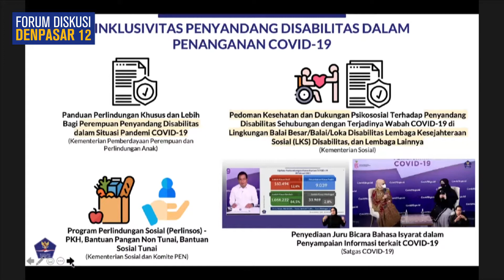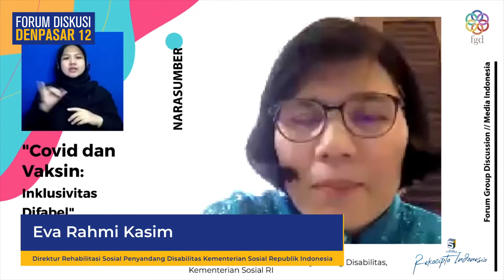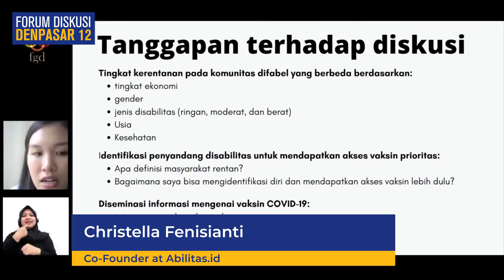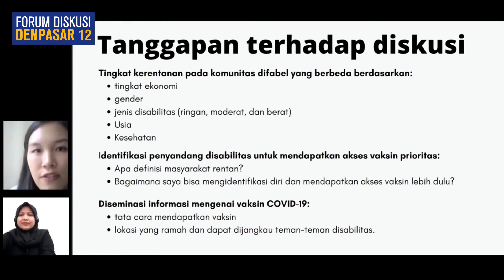Forum Diskusi Denpasar 12 Edisi 46: Covid-19 dan Vaksin, Inklusivitas Difabel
Saat ini kita sedang melaksanakan program vaksinasi nasional. Memang belum semua masyarakat siap divaksin tetapi sosialisasi dan distribusi informasi terkait vaksin harus dilaksanakan termasuk terhadap para sahabat difabel.

Pemerintah diharapkan telah menyiapkan program tanggap vaksin Covid-19 inklusif untuk penyandang disabilitas. Langkah tersebut adalah keharusan mengingat para sahabat difabel terkendala akses informasi, terpaksa kontak fisik karena sangat tergantung pada pendamping, kemudian akses layanan yang sulit dijangkau.

UU Nomor 8 Tahun 2016 tentang Penyandang Disabilitas mengamanatkan perlakuan khusus terhadap penyandang disabilitas agar mendapat perlindungan dan pendampingan termasuk pemenuhan hak-hak disabilitas.

Kita berharap amanat undang-undang itu bisa dilaksanakan dalam bentuk kebijakan yang mendukung para penyandang disabilitas di masa pandemi ini. Suara dari para penyandang disabilitas harus didengar.